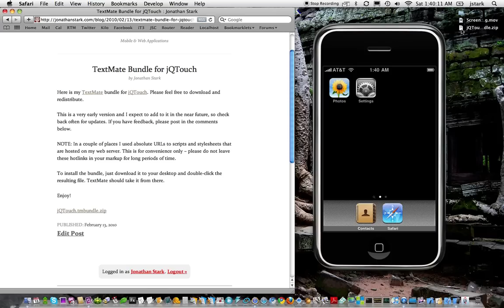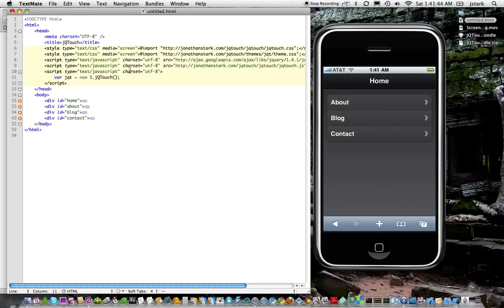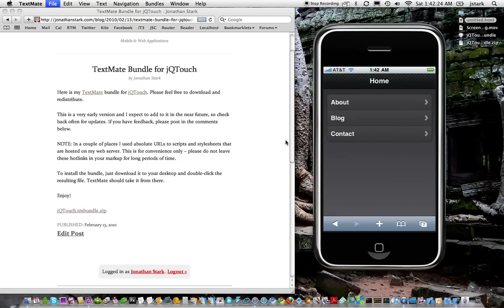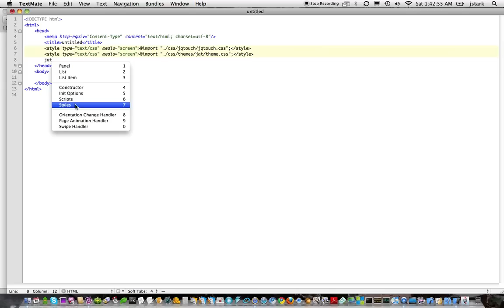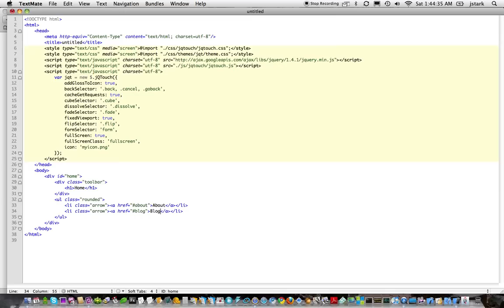TextMate Bundle for jQTouch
Demo usage of the TextMate bundle for jQTouch. You can download the bundle here:

Cheers!
j